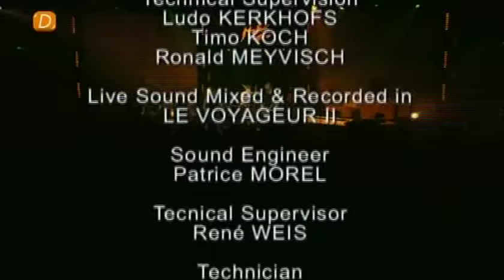Queens of the Stone Age live @ Montreux 2005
Queens of the Stone Age - live @ Montreux Festival, Switzerland 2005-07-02. If you'd like to support my uploads, please

Set

00:00 Intro
01:15 Someone's in the Wolf
08:53 The Lost Art of Keeping a Secret
12:40 Medication
14:30 If Only
18:16 Go with the Flow
21:13 You Can't Quit Me Baby
30:33 Little Sister
33:18 Leg of Lamb
36:48 Broken Box
39:47 In My Head
43:55 Monsters In The Parasol
47:20 The Blood Is Love
53:56 Burn the Witch
57:49 Tangled Up In Plaid
01:01:52 A Song for the Deaf
01:07:00 I Think I Lost My Headache
01:12:40 A Song for the Dead
01:21:12 Alain solo
01:22:16 Long Slow Goodbye
01:27:15 I Never Came
01:32:48 No One Knows

Josh Homme
Natasha Shneider
Troy Van Leeuwen
Alain Johannes
Joey Castillo